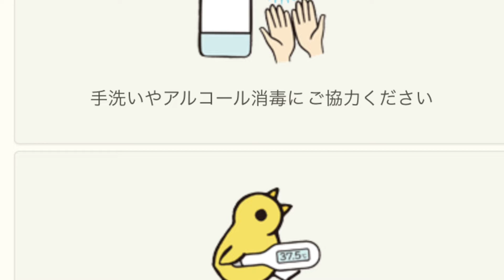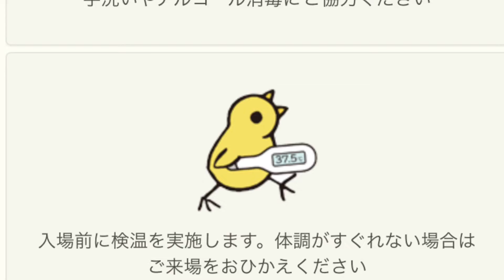Ancestry, My Name, Studio Ghibli Tickets— VLOGMAS in Japan Day 9 12/09/2021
I got the StudioGhibli tickets!
Here's my link tree :D